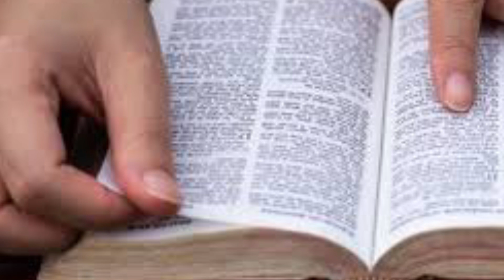Oficio de lecturas Solemnidad de la Ascensión del Señor Jesús